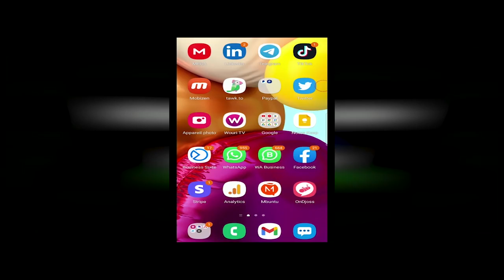MELCHISEDECH, Un film de Alain Bomo Bomo